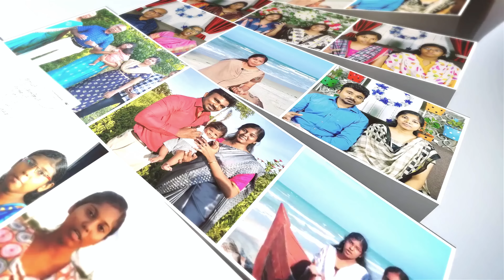HOW TO FAST AND PRAY? |Our 40 Days FASTING PRAYER Experience |Tamil Christian Message| JasJemi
PASTOR.SUNDAR SINGH:
GOOGLE PAY, Paytm, PhonePe : 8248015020 (காணிக்கைக்கு மட்டும்)

ACCOUNT DETAILS:
A/C Name: JESUS GOES AHEAD MINISTRIES TRUST
Bank: KARUR VYSYA BANK
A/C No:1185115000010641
Branch: Ramanathapuram
IFSC Code : KVBL0001185

NAME : JASMINE VIOLA S
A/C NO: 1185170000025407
BANK: THE KARUR VYSYA BANK
IFSC CODE: KVBL0001185
BRANCH: RAMANATHAPURAM

NEW CHURCH ADDRESSS:
மேலகரம், தென்காசி,
தென்காசி மாவட்டம்-627818.

NEW CHURCH ADDRESSS:
Melagaram, Tenkasi,
Tenkasi Dt-627818.